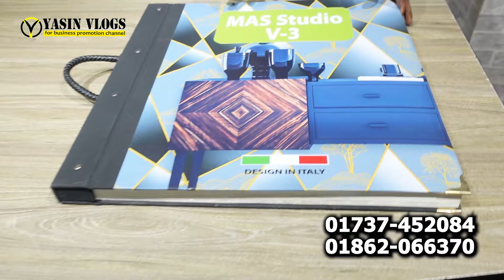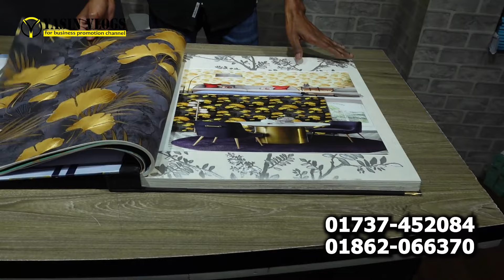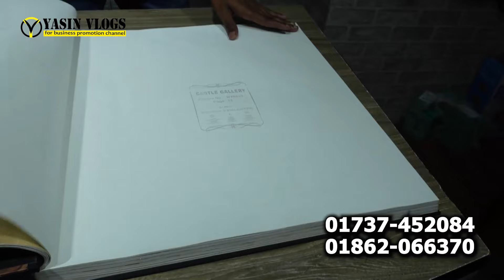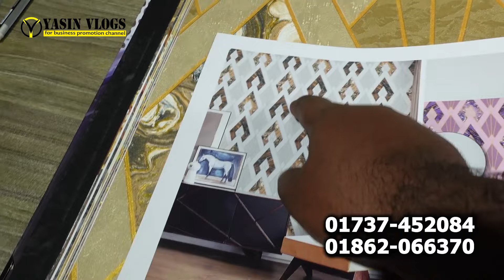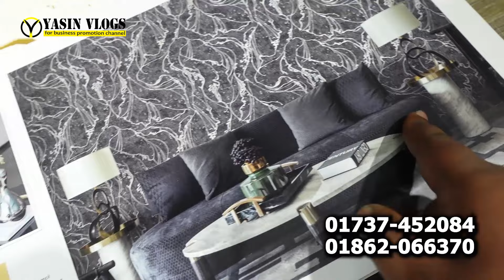3D Wallpaper ￼এর পাইকারি সন্ধান। বাসা /বাড়ি/ অফিস আপনার মন মতো সাজিয়ে নিন। Yasin Vlogs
3D Wallpaper এর পাইকারি সন্ধান। বাসা /বাড়ি/ অফিস  আপনার মন মতো সাজিয়ে নিন। Yasin Vlogs

AKM Interiors & Wallpaper
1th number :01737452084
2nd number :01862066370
Location : Shop #22, Ground floor, Hosaf Shopping Complex. Malibag, Dhaka.

★আসসালামু আলাইকুম।

মাএ ১০ হাজার টাকায় ফুল বেডরুম সেট // Bedroom Set Price in BD // Yasin Vlogs

খাট
সোফা
সুকেছ
আলমারি
খাটের ডিজাইন
সোফা সেটের দাম
সোফা সেট
সোফা সেট এর দাম
স্টিলের আলমারি
আলমারি ডিজাইন
স্টিলের আলমারি দাম
Sofa Bed
Sofa Set
Sofa Design
সোফা দাম
sofa
সোফার দাম
furiture
small space furniture
furniture
সেগুন কাঠের ফার্নিচার
পুরাতন ফার্নিচার
sofa set
ফার্নিচার
ফার্নিচার দাম
কাঠের আলমারি
ড্রেসিংটেবিল